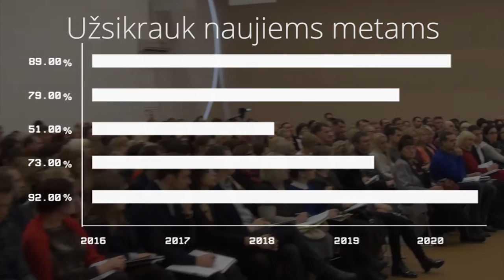Mokymai tinklinio marketingo specialistams. Jevgenijus Černyš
Patiko? Įdomu? Registruokitės į šių metų renginį!

Mano veiklos:

Mokymai. Žinios. Rezultatas.
Rūpestis. Artimieji. Amžinybė.
Asmenybė.Mąstymas. Mentorystė.